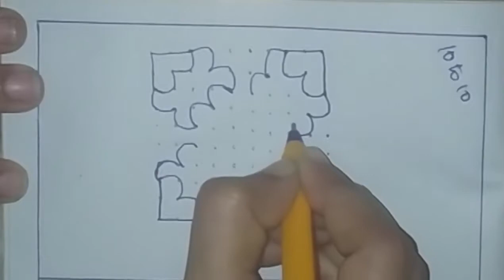Easy dotted kolams for beginners | 10 X 10 dots | Time Pass